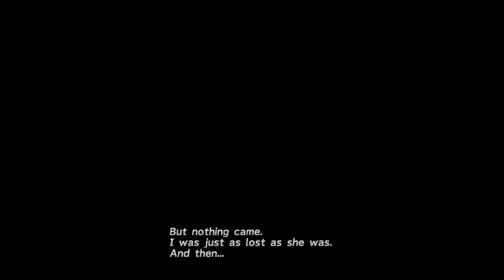Final Fantasy X HD - Episode #054 - Kissu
Watch me unfold an epic adventure in Spira! (PS4)